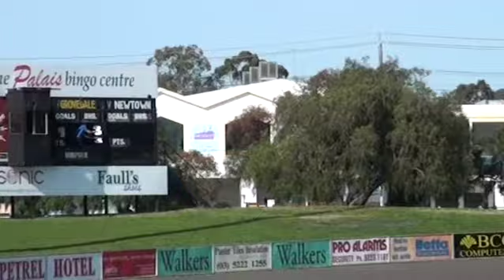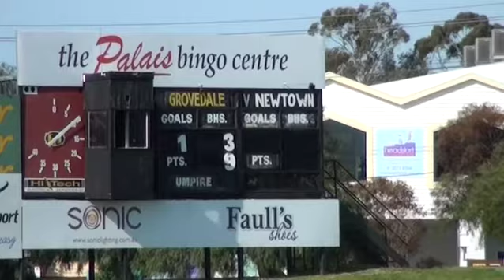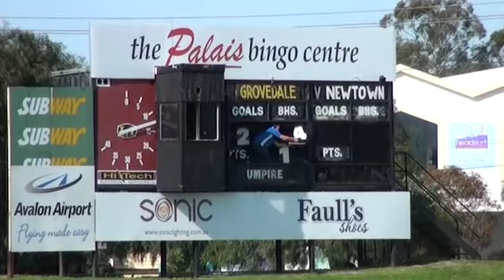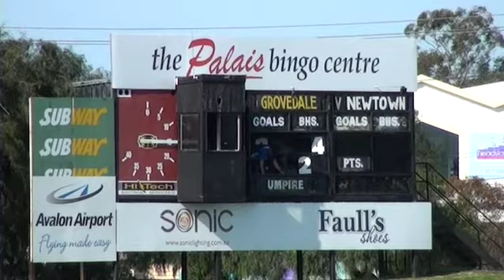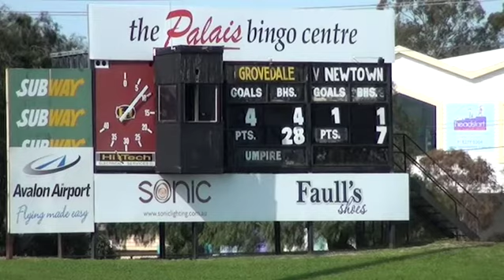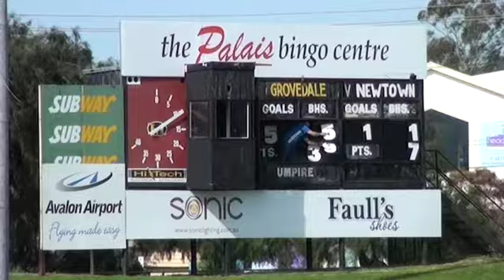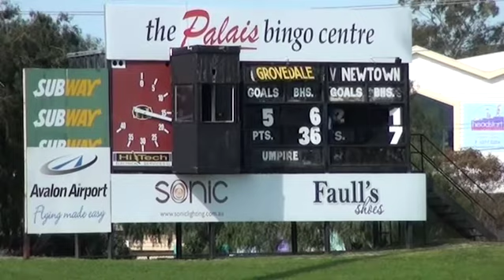Grovedale v Newtown 1st Half.mp4